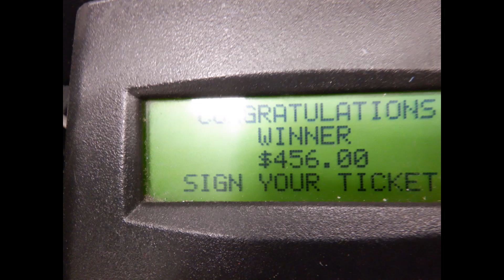jason won 450 on keno VIDEO 2